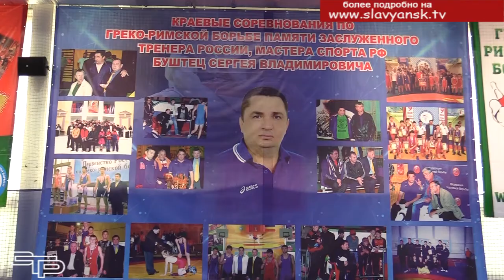Победили сильнейшие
В нашем районе греко - римская борьба  пользуется заслуженной популярностью. Славянские  юные спортсмены не раз подтверждали свое мастерство на соревнованиях. И сейчас они снова смогли показать свои возможности